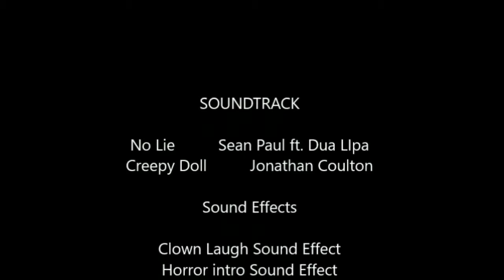NECKLACE SHORT FILM